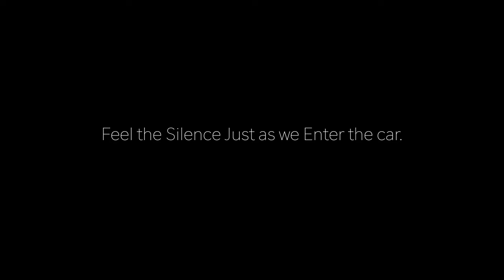BEST CAR UNDER 1 CRORE?🤑 | TELUGU | ASHIKSABU | SABUSPEC.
In this video, I feature the Volvo xc 90 AWD .